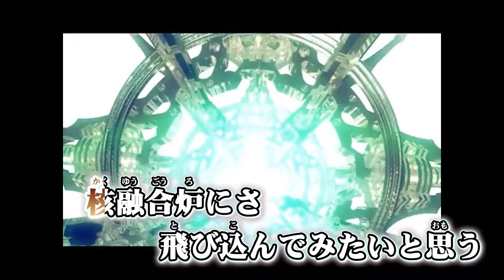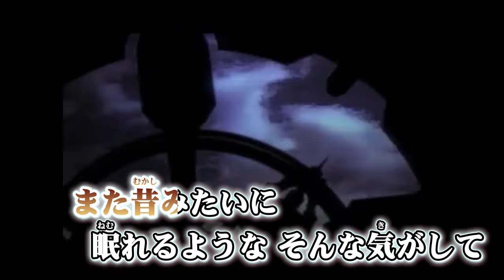ニコカラ 炉心融解 off vocal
作曲：iroha(sasaki) 様
作詞：kuma(alfled) 様
動画：なぎみそ様
シンボルマークデザイン：三輪士郎様
幼いリン服飾デザイン：裏花火様

iroha様 kuma様 の ニコカラ です